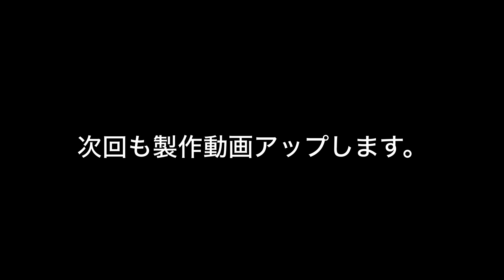ビギナー必見！！｜エアフィックス クイックビルドシリーズを作る！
ビギナー必見！！
エアフィックス
クイックビルドシリーズを作る！
少ないパーツ数で接着剤いらずのこのシリーズはこれから模型を始めたい方にはオススメ！
Xアカウント@modeavi1